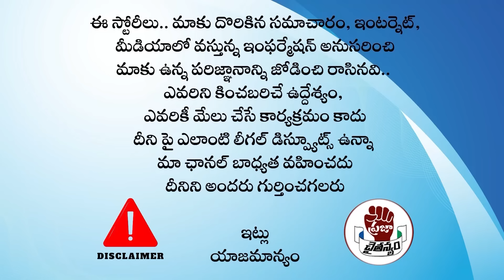విజయ్ దళపతి జగన్ పేరు చెప్పగానే.. దద్దరిల్లిన సభ..! | Thalapathy Vijay | Praja Chaithanyam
Watch :విజయ్ దళపతి జగన్ పేరు చెప్పగానే.. దద్దరిల్లిన సభ..! | Thalapathy Vijay | Praja Chaithanyam